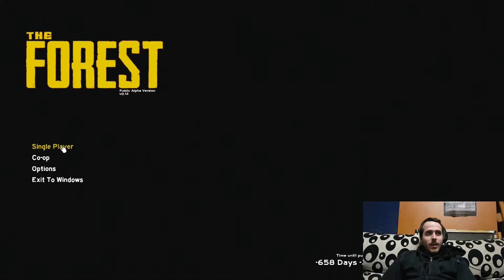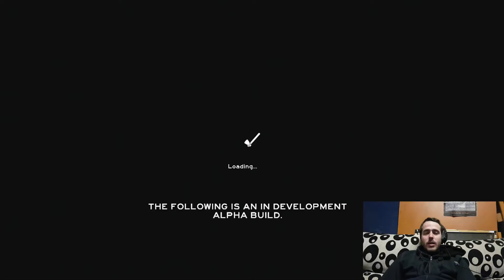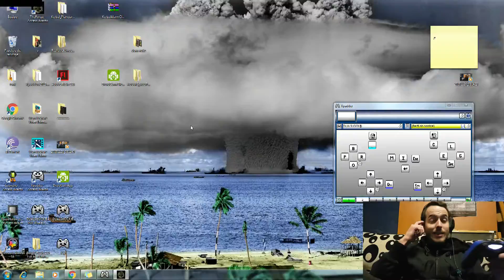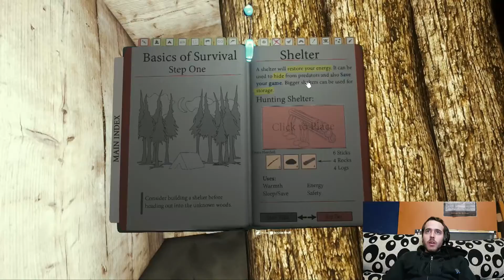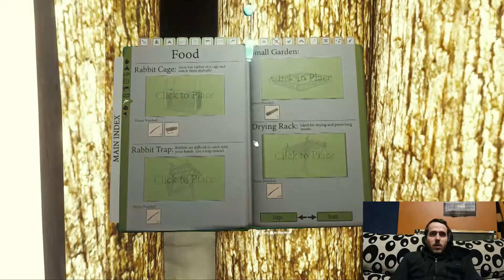ESPECIAL +300 SUBS The forest - Capitulo 2: Un refugio.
Hay un regalito para los seguidores, código de 20€ para quien lo encuentre juju

Si sois de otra región, sólo tenéis que crear una cuenta nueva y poner región Europa.

Nunca pensé en llegar a 100 subs y menos a 300!